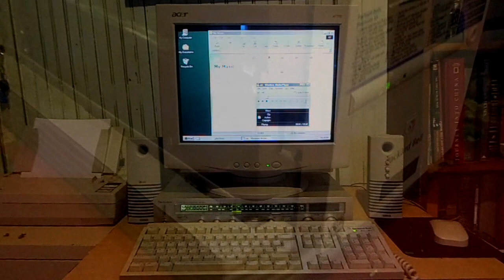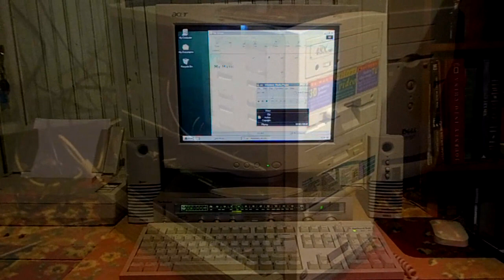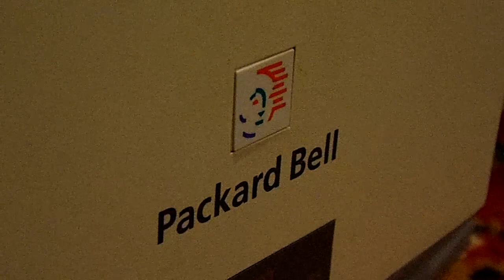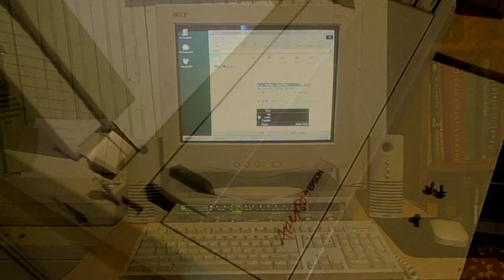Sound Blaster CT2910 Playing Air on the G String - Bach (OPL FM Synthesis)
Well as you can see I took a bit of a silly approach to editing this. Basically yesterday I got 2 soundcards for free, one of them is this, a Sound Blaster 16 CT2910 with actual onboard OPL FM synthesis chip.
Why Bach? I found this in My Documents after installing a midi composition program on my Packard Bell. I had forgotten it was on there and when I played it with this card installed it kinda blew me away how nice it sounded. So to try and capture how it sounds when played in a room I just recorded this with the audio on the camera and surprisingly is sounds quite good!

Also the plain footage was kinda boring to watch so I added these fade ins like some cheesy memories scene in a movie. lol The music seemed perfect for that.

The Sound Blaster 16 card is in my 1996 Packard Bell Platinum 55 which is my main retro PC right now. I'm a bit of a Packard Bell enthusiast for nostalgic reasons.